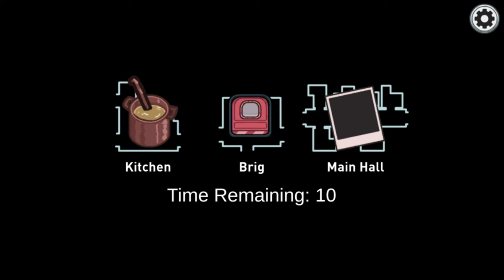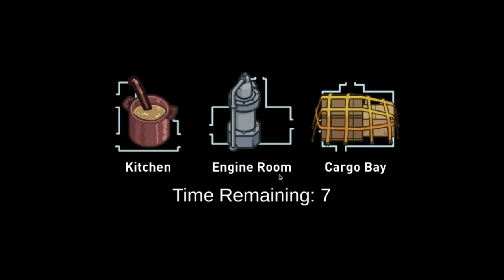im anong us crazy